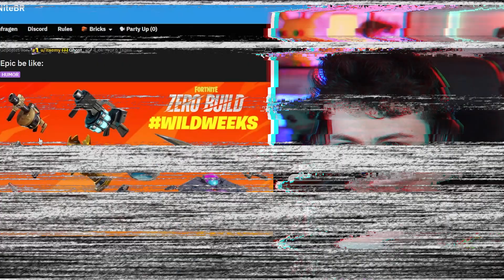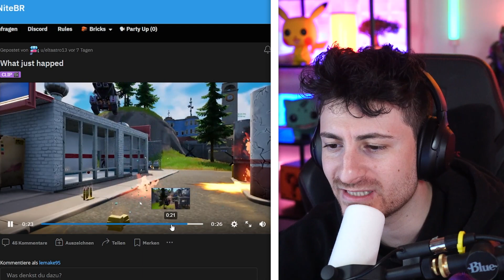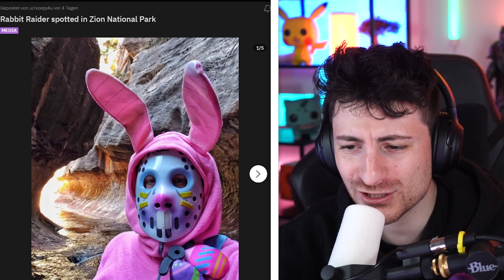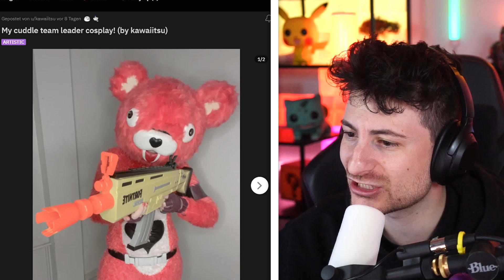illegales Fortnite spielen 😨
er spielt ein anderes fortnite die besten posts im internet über fortnite

thumnail: alia